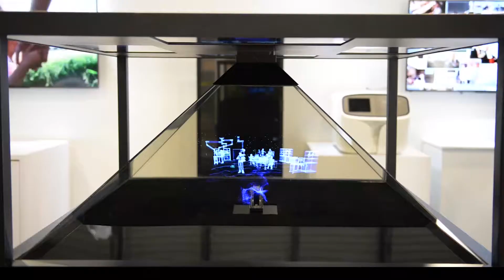Foxconn Groundbreaking 2018 Recap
FoxConn is building a $10 billion, 13,000-employee manufacturing campus in Mount Pleasant, Wisconsin. We had the amazing opportunity to build their exhibit and help prepare their grand opening event. Here's a little recap video of the whole process. Enjoy!